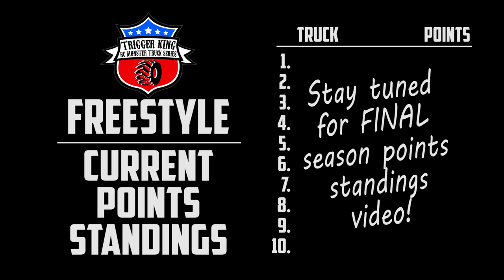Final Freestyle of Summer Season Pt.2 - Aug.29, 2021 - Trigger King R/C Monster Trucks